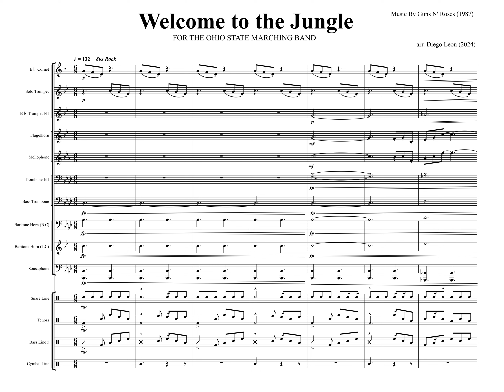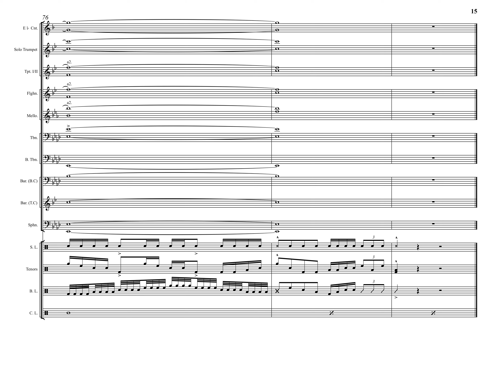Welcome to the Jungle - Marching Band Arrangement